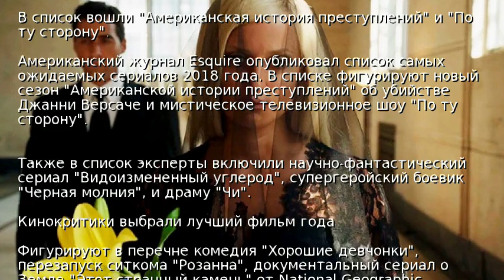СМИ назвали самые ожидаемые сериалы 2018 года